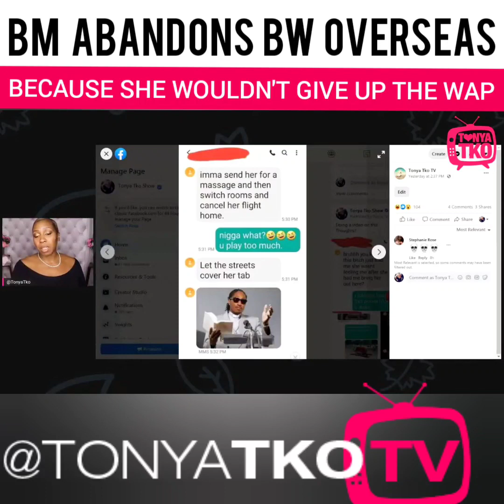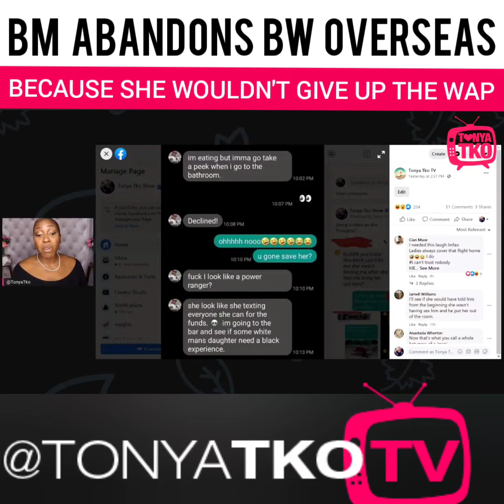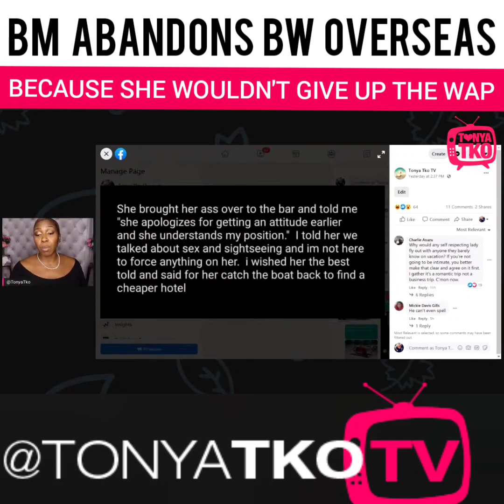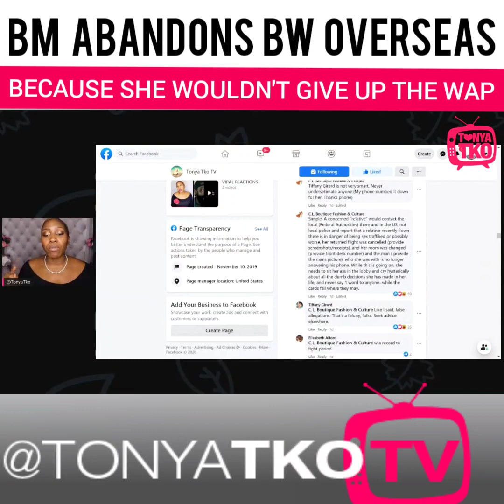BM Abandons BW Overseas For Not "Upping the Cheeks" | @TonyaTko Reaction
A man takes a woman overseas and cancels her flight, changes hotel rooms and blocks her when she refuses his advances for intimacy.